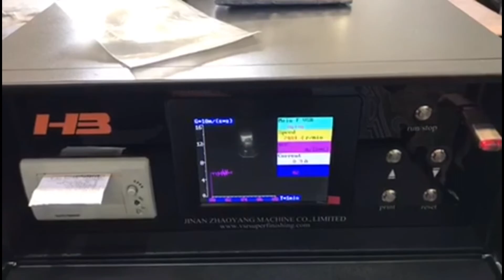HB3000+ fully automatic welding stress relief equipment(replace heat treatment and other methods）